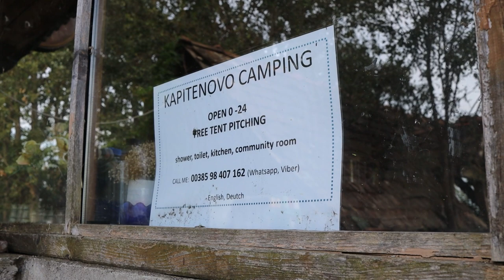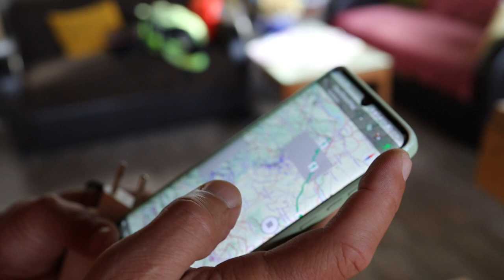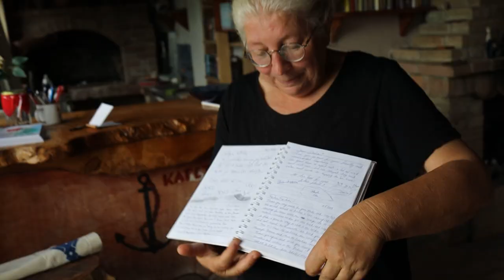Turčin koji je prehodao Camino biciklira od Beča do Istanbula, na putu je stao u Šarengradu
Sedat Cakir, poslovni je čovjek koji živi u Nizozemskoj, a rodom je iz Turske. Nakon što je prohodao "Camino de Santiago", glavnom francuskom stazom "Camino Frances" dugom oko 770 kilometara došao je na ideju da napravi biciklističku rutu od Beča do Istanbula. Tako je nastala biciklistička ruta "Sultans Trail Cycling Route". Na putu prema Istanbulu zastao je kod Dinke Juričić u Šarengradu. Dinkin dom u Šarengradu omiljeno je odredište putnika, biciklista, kajakaša i kanuista  kojima pruža besplatan smještaj. Od biciklista je saznala sve o ruti "Sultans Trail Cycling Route" i njezinom tvorcu Sedatu Cakiru i odlučila mu se javiti putem Facebooka kako bi ga pozvala kod sebe u Šarengrad. Nakon jednodnevnog druženja Sedat je u društvu Nizozemca i Engleza nastavio svoj put prema Istanbulu.

VIDEO: Mia Šlafhauzer/PIXSELL